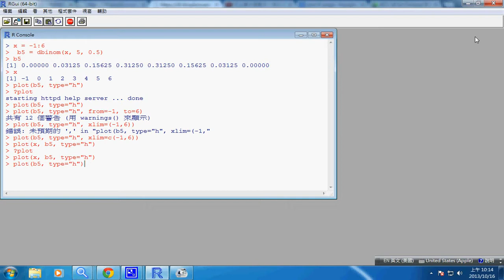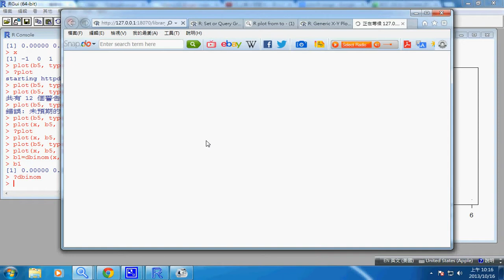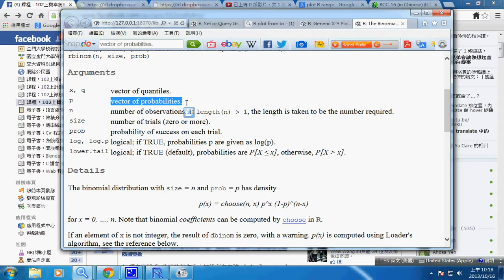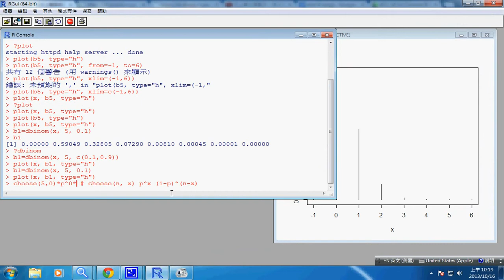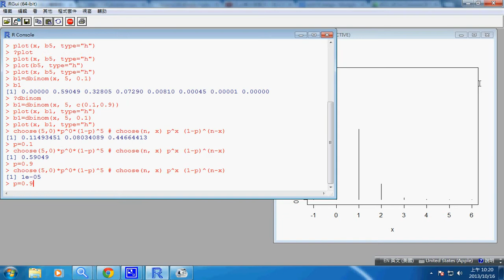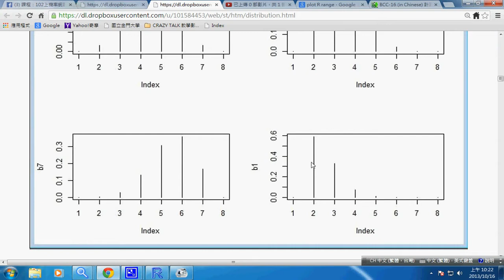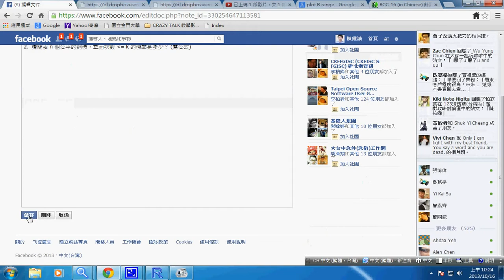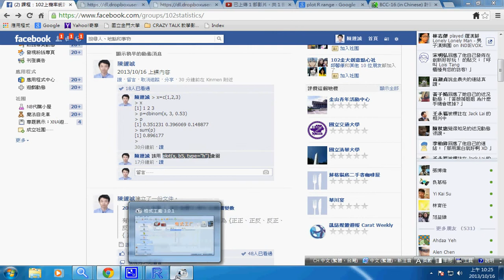機率統計：二項分布的 R 操作 -- stBinomROp